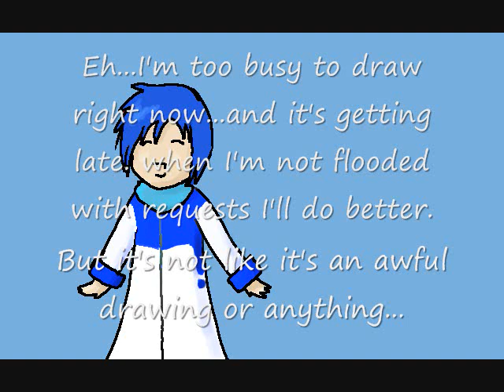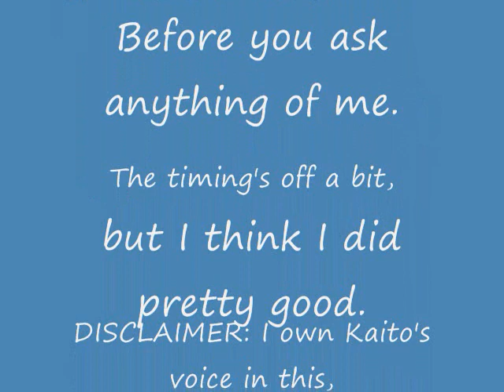I Like You, I Love You Kaito version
FINALLY IT'S DONE! I know the timing isn't perfect, but it's strangely hard to tell the voices apart when they're singing so fast, so I couldn't figure out where what needed to be changed or whether to shorten or lengthen the notes...It's out of my league at the time to do better. I'm still a beginner with Vocaloid... BUT THE 'SUSU'S ARE ACTUALLY ALMOST RIGHT. At least one thing came out good :D Oh and I CANNOT TAKE ANYMORE REQUESTS OF ANY KIND THIS WEEK. I had planned to be done with everything by now but I fell behind schedule when I messed up on the song, then my mom went into one of her 'Every animal we own, and everything in the house must be clean' moods... so yeah... I was dragged out with her to wash the horses, which took 6 hours out of my day...2  days in a row...and tomorrow it's the dogs...sorry, but I just don't have time. Of course, friends are welcome to suggest if they suddenly get an idea, but don't expect me to even think about it till...Monday at earliest.  Oh and...It would be so awesome if Kaito had his own PV for this *hinting*I may do something special if one is made :3

(read description to video before you question me, I'm not linking the Karaoke download)
Dowload link to original song- (I'll look it up on Nicosound tomorrow, I'm sure you'll live till then.)
If you want, I'll put up a download to the wav. File of this version. But NO, no Midi download will be made available, this was entirely to hard to just give it out. Besides if you use midis for everything you'll never really learn how to use Vocaloid. Unless my friends suddenly get a Vocaloid (By LEGAL means) that is. Then I'd gladly give the midi to them :3 (this doesn't mean you can request to be friends then assume I'll hand it over, I'm not stupid...)